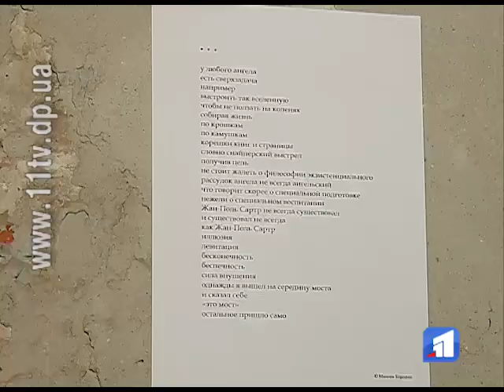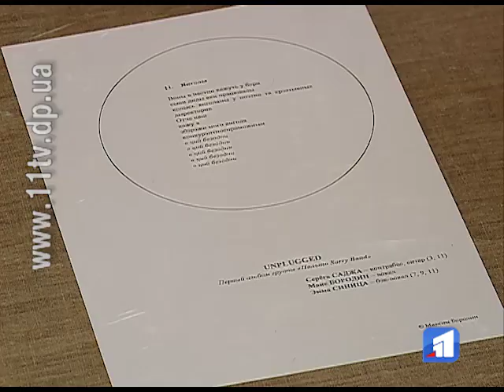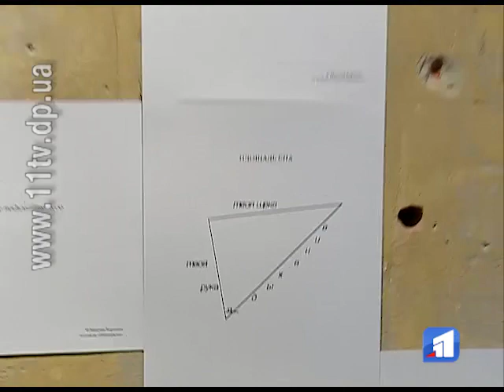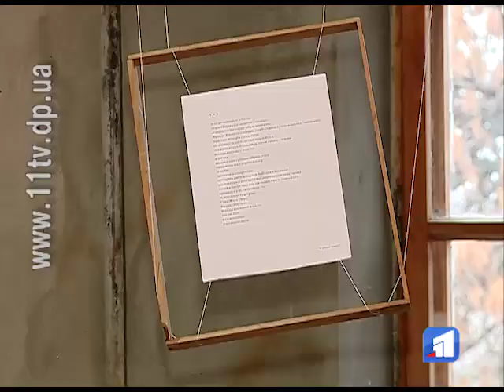У музеї «Літературне Придніпров’я» відкрилась оригінальна виставка